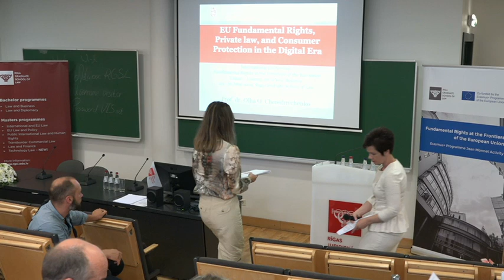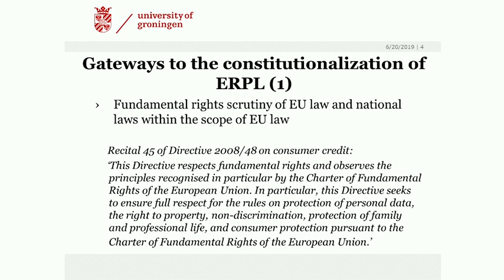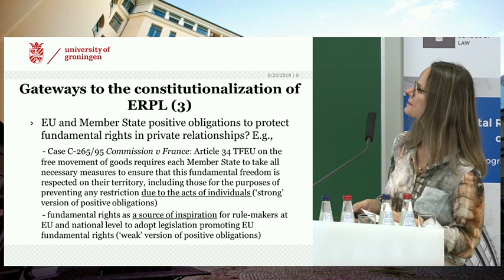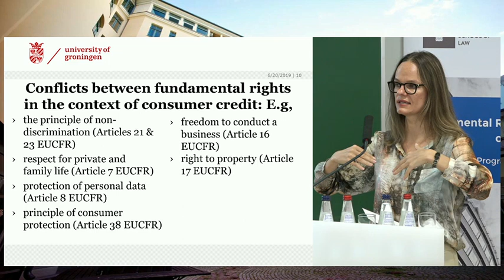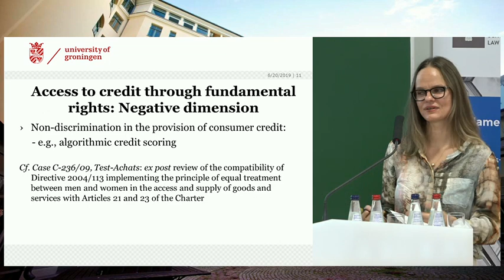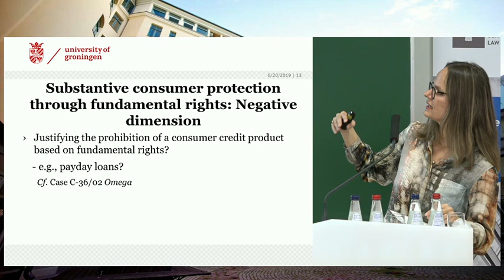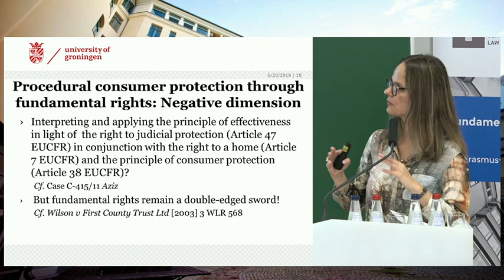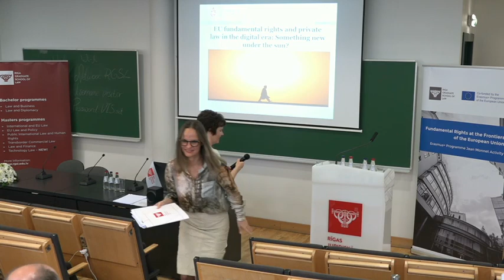Dr. Olha Cherednychenko “EU Fundamental rights, private law, and consumer protection...”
Speaker: Dr. Olha Cherednychenko “EU Fundamental rights, private law, and consumer protection in the digital
era”